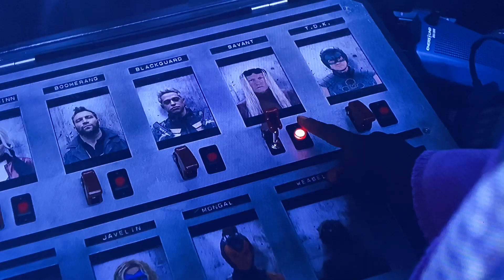Every Suicide Squad head explosion (2014/2021)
I post at least once a week!!!